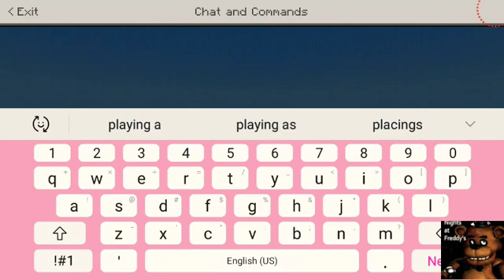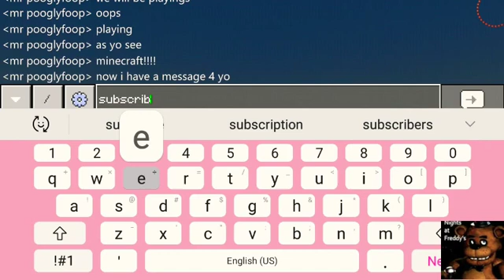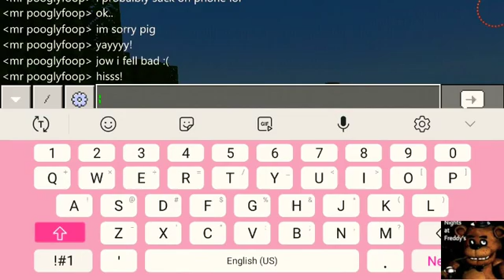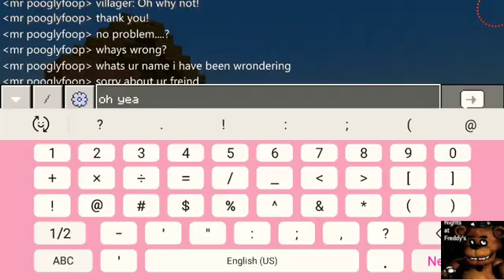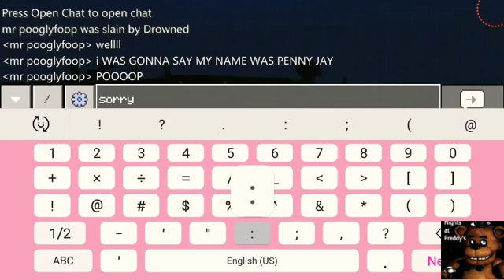Survival on minecraft (#1)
And did u see my skin? Cool right? I hope...